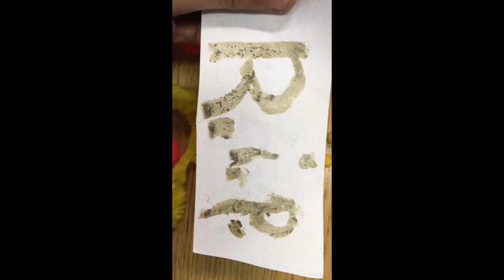Baby Cheetah, Adult Cheeth